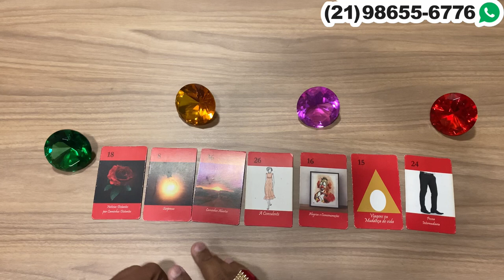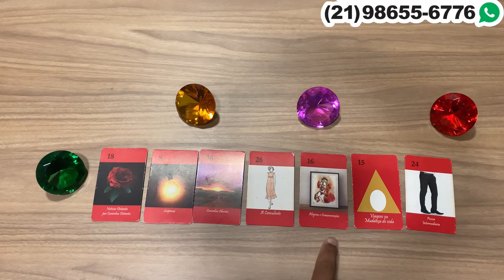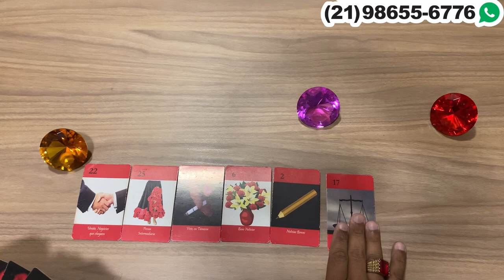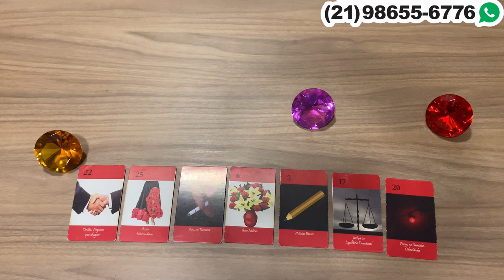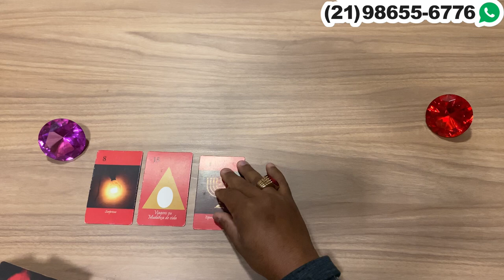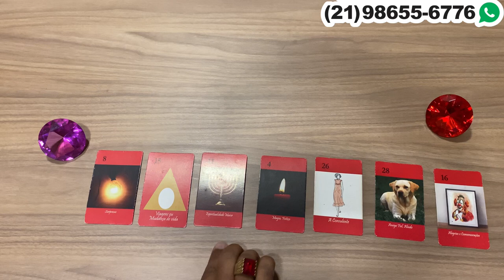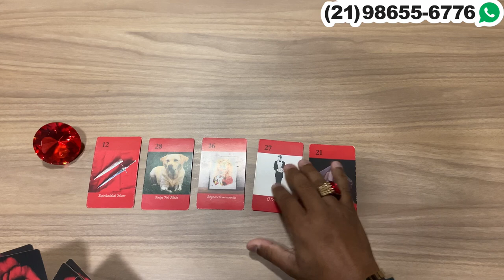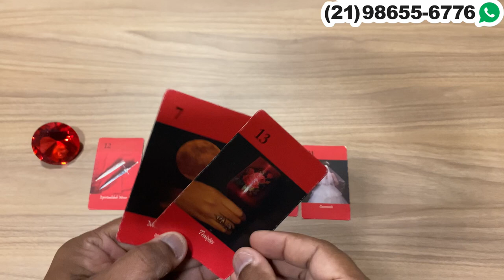Descubra Suas Respostas Com o Tarot Responde 🔮 | Leitura de tarot Diárias e Interativa